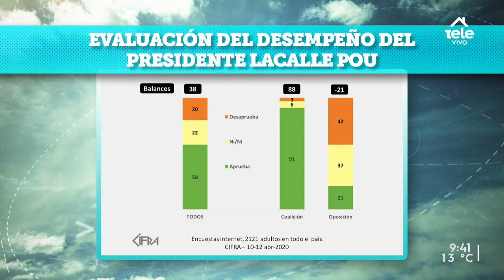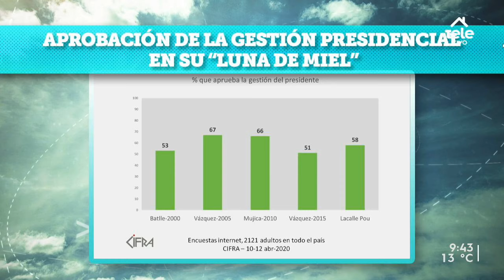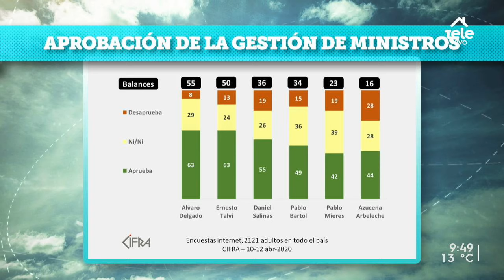Lacalle Pou tiene 58 % de aprobación en su primer mes de gestión: "Aún en crisis le está yendo bien"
Mariana Pomiés, directora de la consultora, también repasó la aprobación del gabinete en esta nueva encuesta.